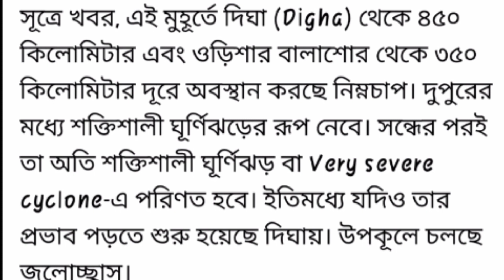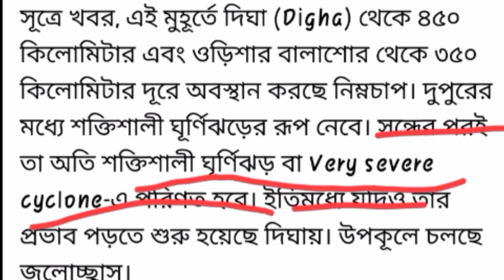Yaas Cyclone Latest Update | Cyclone Yash Live Update Bengali | Josh Jhor In West Bengal Live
In this video I am talking about West Bengal Josh Jhor New Update Live, Cyclone Yash Live Update Bengali, And Location Update Josh Cyclone Speed, Cyclone Yash Landfall.